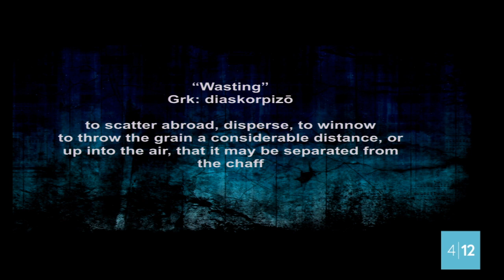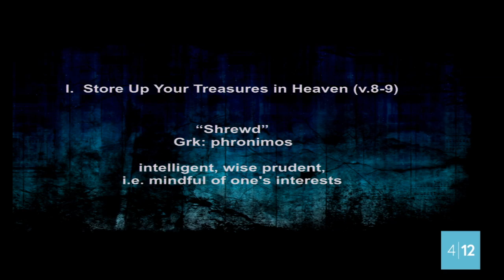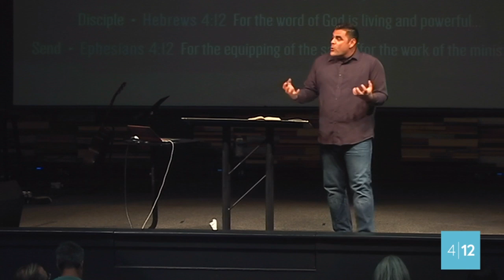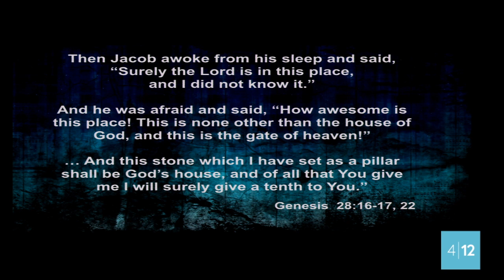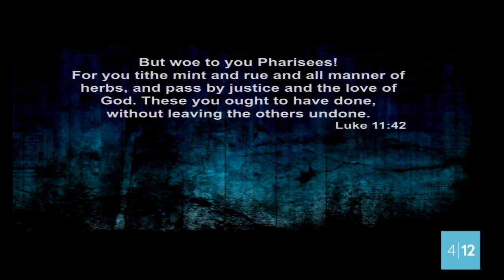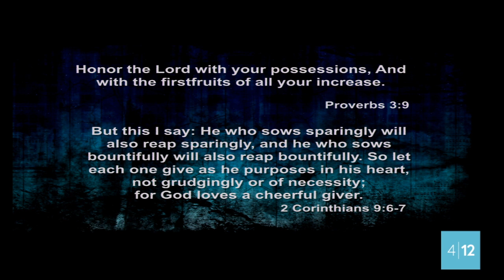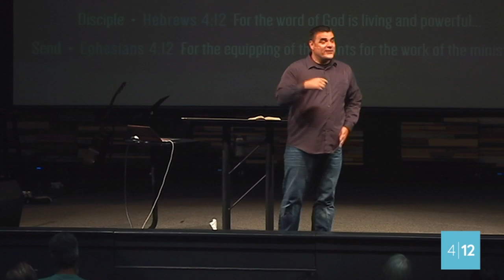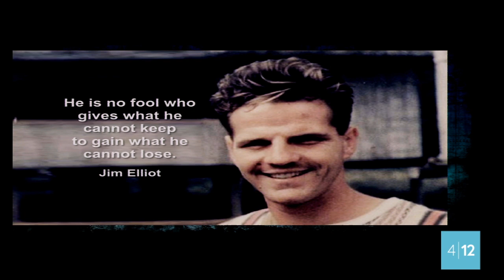A Great Lesson From A Bad Example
Guest Speaker | Jim Schain

CONNECT | download the 4|12 app!

FOLLOW | be apart of the 4|12 family!

GIVE | if you call 4|12 your home or to help support this ministry!

Follow Pastor Tom Hughes!